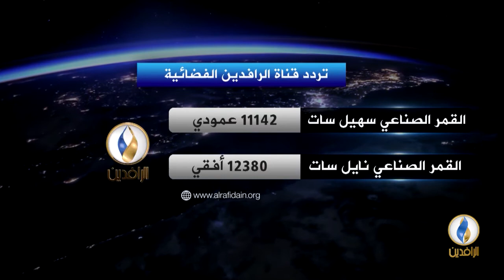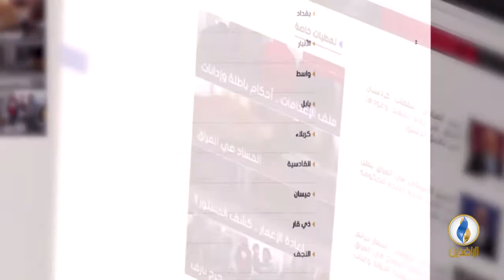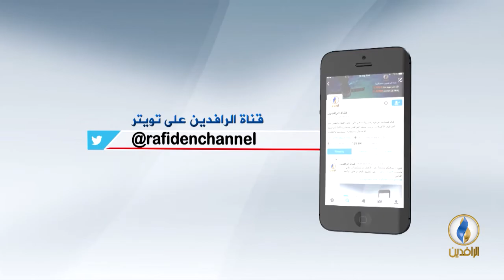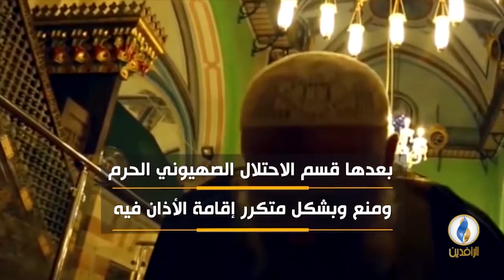من_فلسطين | العلاقات التركية الفلسطينية، بين الواقع والآمال!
ضيوف الحلقة:
طه عودة أوغلو - مختص بالشأن التركي
عمر عياصرة - كاتب ومحلل سياسي